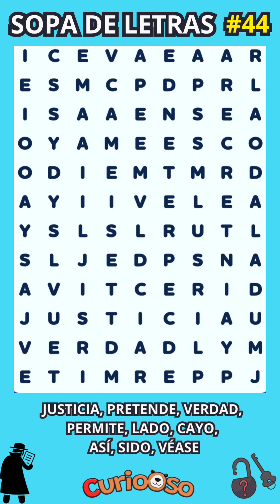Sopa de Letras Nivel SUPREMO🧠 #44😉 MEJORA TU SALUD MENTAL 🔥